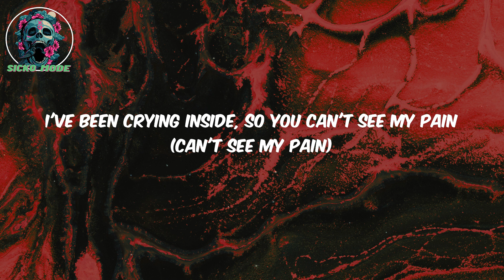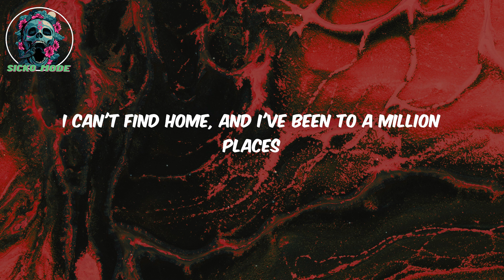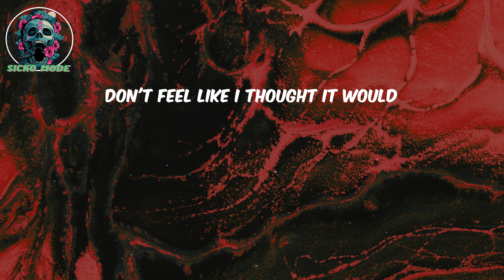iann dior LYRICS - thought it was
Lyrics:
I lost my mind
Chasing the feeling in the Hills at night
City of Angels, but it hurts sometimes
Finally made it, but it don't feel right
Don't feel like I thought it would
I've been on the graveyard shift
I got everything I wish, mm-da-da (da-da)
Couple diamonds on my wrists
But I really miss my
I've been crying inside, so you can't see my pain (can't see my pain)
The high went away, and they all did the same (all did the same)
Broken heart that I can't stitch
All the money in the world can't fix this
I feel so alone in California
I got all these friends, don't even know 'em
I lost my mind (lost my mind)
Chasing the feeling in the Hills at night (Hills at night)
City of Angels, but it hurts sometimes (hurts sometimes)
Finally made it, but it don't feel right (don't feel right)
I'm by myself in a room with a million faces
I can't find home, and I've been to a million places
All I've ever known was the black hole that I call my soul
This my last hope, before I let go
I can't breathe, I'm sinking low
So I use smoke to get high
I mean, I use this to hide
'Cause I'm not okay inside
I fight this every night, 'cause
Don't feel like I thought it would (thought it would)